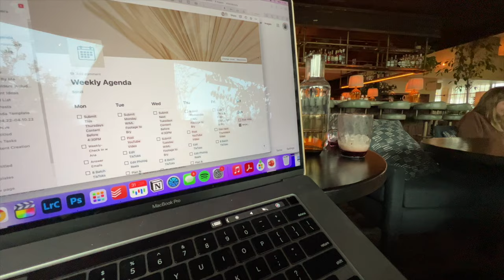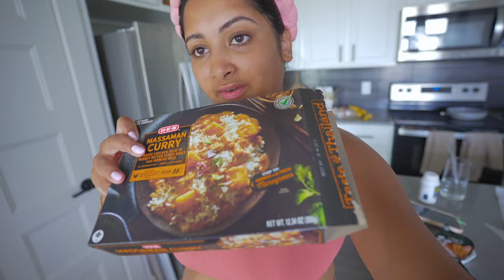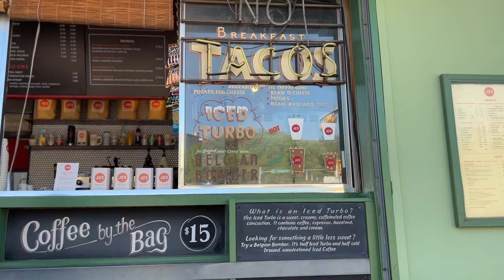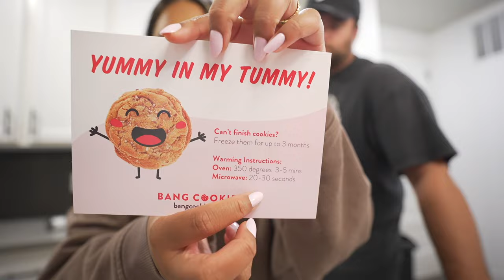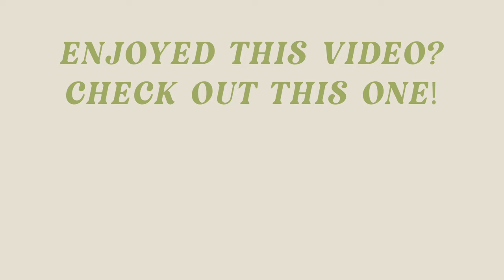WEEKLY VLOG: Most *Productive* Week, Spring Organizing My Skincare & Sephora VIB Sale Haul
This past week has been one of my most productive weeks in so long!! I did some spring cleaning, spring shopping and lots of content creation ☺️🤍

Gorjana Topaz Ring

Acrylic Riser Organizer

Nail Polish Organizer

Green Le Ore Set

Brown Le Ore Set

Supergoop Refreshing Mist

Supergoop Powder

Ilia Liquid Shadow

Amazon Heathered Grey Workout Jacket

Vaccum Space Saver Bags

Mini Straightener

Amazon Sunglasses

Olive Oil Dispenser

Outlet Converter

Vintage Wood Cutting Board

Petal & Pup Floral Set

Petal & Pup Brown Set

Free People White Set

Free People Stone Jumpsuit

Rollas White Denim

Free People Graphi Tee Beach Boys